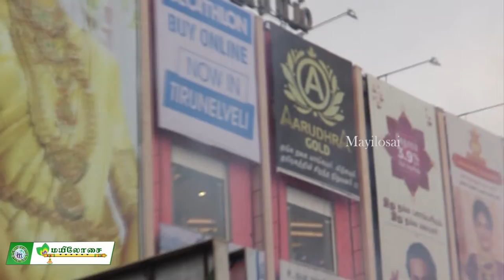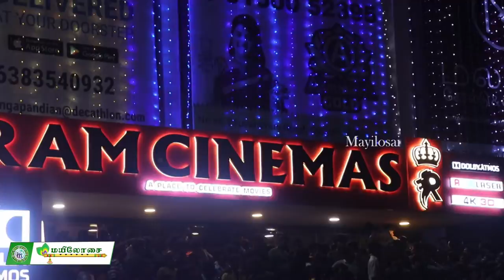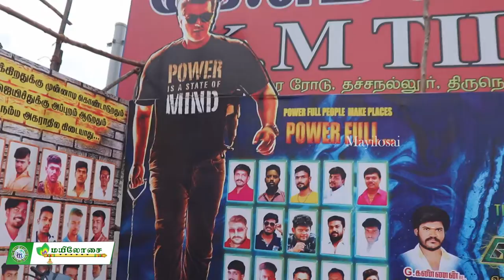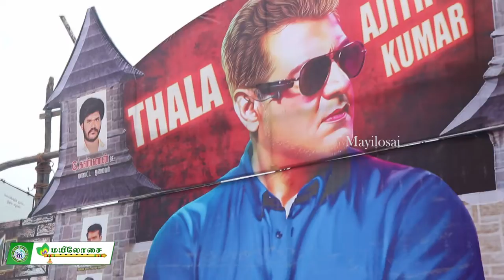VALIMAI | PUBLIC OPINION | VALIMAI CELEBRATION | UNEXPECTED SEQUENCE | THALA AJITH | NELLAI | வலிமை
ajith in valimai movie review
theatre fans celebration
tirunelveli
public opinion
public review
Thalaimurai ajith
ajith kumar
Thalaimurai ajith
h. vinoth
bhoni Kapoor
yuvan sankar raja
humaqureshi
AK

You tube